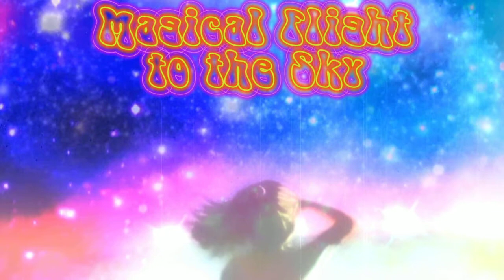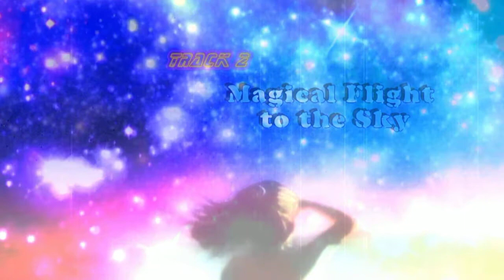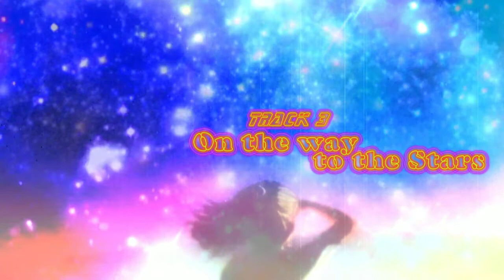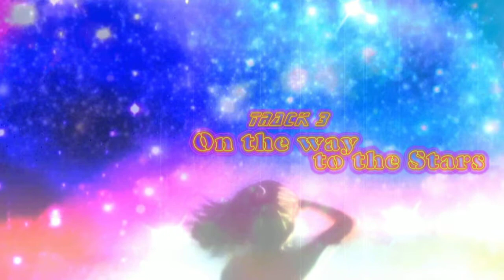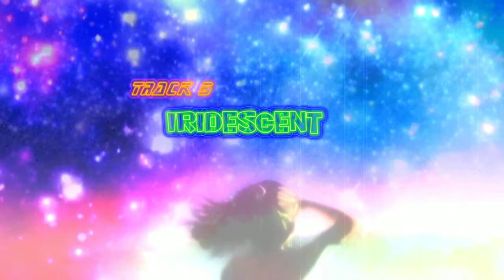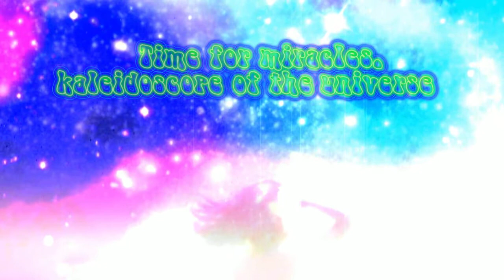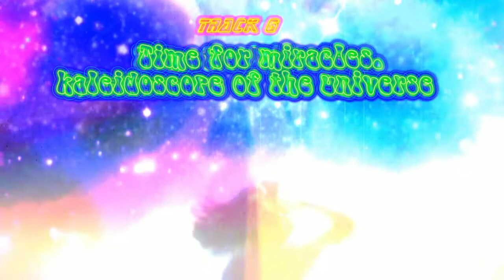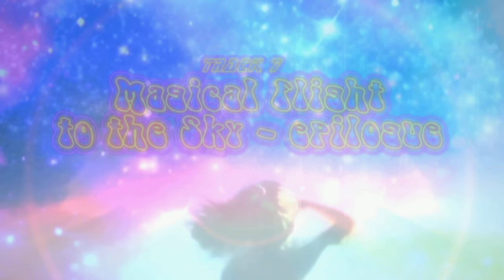Magical Flight To The Sky (full album) 2014 - WINGS OF SOUL (music by ARIEL 999)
Ariel - prologue 0:00
Magical Flight to the Sky 2:23
On the way to the Stars 10:03
Wings of the Soul 18:27
Iridescent 22:14
Time For Miracles. Kaleidoscope of the Universe 25:17
Magical Flight to the Sky - epilogue 30:26

Ariel 999 - independent music project.
The name ARIEL 999 symbolizes the Winged Soul, contemplating the Sky, in the aspiration of Higher.